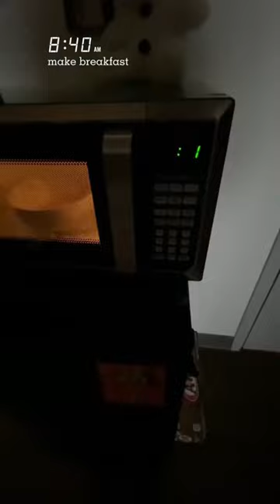A day in the life